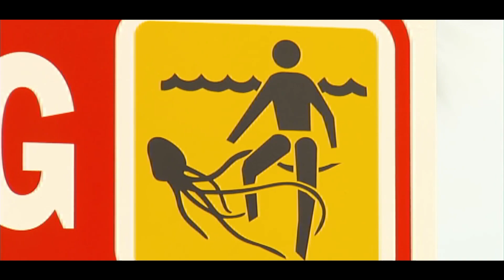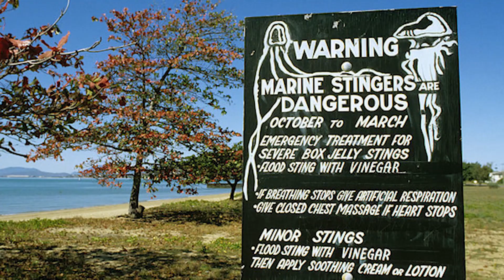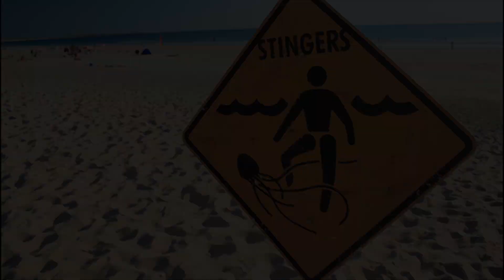Кого прозвали "Рукой Смерти" и как от неё спасают обычные Колготки?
На северо-востоке Австралии есть самый настоящий тропический рай – штат Квинсленд. Солнце, коралловое море и роскошные пляжи. Казалось бы, отдыхай, загорай и плавай сколько влезет.  Однако с 19 века эти места пугали людей чередой загадочных и практически мгновенных смертей в воде, которым не было объяснения…

Главы:
0:00 штат Квинсленд
0:23 Морская оса
1:14 Хьюго Флекер
2:25 Хиронекс
3:39 Борьба с медузой и гениальное решение

Австралийские аборигены племени «Ируканджи»  уверяли, что причиной смерти является демон, именно он причиняет людям сильную боль. Действительно, пострадавшие, которым удалось выжить, говорили что находясь в воде, ощущали резкую боль, учащался пульс и перехватывало дыхание. Такое состояние приводило к тому, что человек не мог самостоятельно выбраться из воды. А те кто выживал потом несколько дней мучились болезненными судорогами и рвотой. Также медики находили на телах пострадавших следы ожогов.
Ученые не могли понять, что происходило в морских водах. Ни одно живое существо, обитавшее в этой местности, не имело такого сильного яда. Убийца, которого прозвали «морской осой» так и не был найден. А люди всё продолжали погибать…

Только в 1955 году смогли обнаружить причину гибели многих людей. И помог трагический случай. Маленький мальчик играл на мелководье, когда внезапно упал замертво. Биолог Хьюго Флекер, находившийся рядом с местом трагедии, был до глубины души поражен произошедшим и решил срочно принять меры: место трагедии оцепили и детально изучили абсолютно все организмы, находившиеся в воде.
Тогда биолог понял, что перед ним - причина всех несчастий - кубомедуза. Их принято называть «медуза-коробочка», потому что выглядят они как кубик, а по углам у них свисают пучки щупалец. Эта медуза отличается от своих сородичей необычайной прозрачностью. Когда она находится в воде, то становится практически незаметной.
Хиронекс с греческого «рука смерти», именно такое название получил этот вид медузы. Это миниатюрное создание, имеет четыре длинных тонких щупальца, которые сплошь покрыты стрекательными клетками (нематоцитами), содержащие самый сильный яд на планете Земля. Одна медуза среднего размера может лишить жизни шестьдесят человек в течение 3-х минут. Даже легкое прикосновение может привести к летальному исходу. Яд медузы в 100 раз токсичнее, чем у кобры.

К счастью эти медузы широко не распространены. Однако в зоне риска из-за нашествия медуз с ноября по апрель находятся пляжи Северной Австралии, Новой Гвинеи и Филиппинских островов. По оценкам, в Австралии медузы являются причиной как минимум одной смерти в год и десятков выживших пострадавших.

1. Поделитесь ссылкой на это видео со своими друзьями.